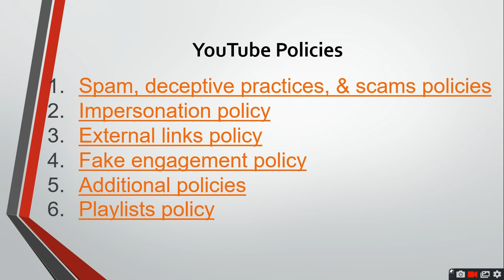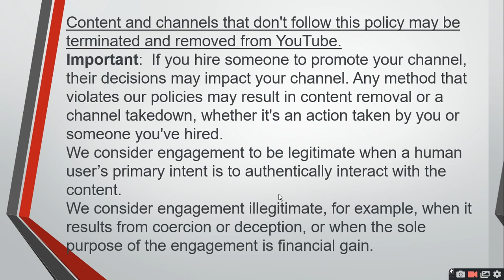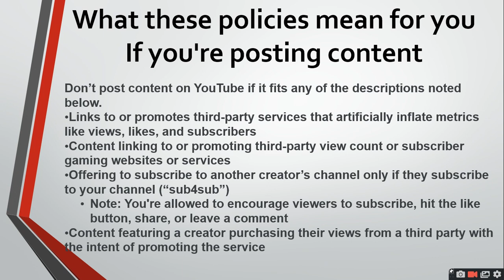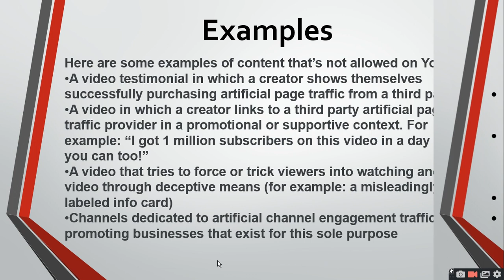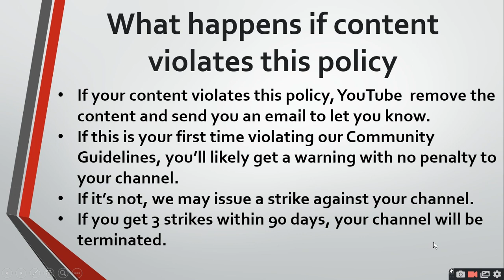Fake engagement policy | Is Sub4Sub illegal | ratan agarwal it informer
4.Fake Engagement Policy | Is Sub4Sub illegal

YouTube doesn’t allow anything that artificially increases the number of views, likes, comments, or other metrics either by using automatic systems or serving up videos to unsuspecting viewers. Also, content that solely exists to incentivize viewers for engagement (views, likes, comments, etc) is prohibited.
Don’t post content on YouTube if it fits any of the descriptions noted below.
• Links to or promotes third-party services that artificially inflate metrics like views, likes, and subscribers
• Content linking to or promoting third-party view count or subscriber gaming websites or services
• Content featuring a creator purchasing their views from a third party with the intent of promoting the service

quries-
Is Sub4Sub illegal?
Can YouTube detect fake likes?
Does YouTube remove fake likes?
Fake views on YouTube free
Can YouTube detect fake views?
What happens when you buy fake YouTube Views?